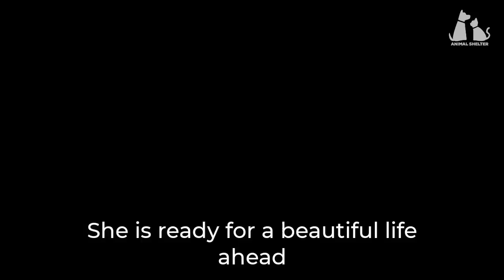She was kicked out when she couldn't have more puppies with poor eyes and deaf ears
We received a call for help from a worker, she saw a dog in the street early in the morning and it seemed that the dog had been there since the night before.
We have learned more about that dog and understand the truth behind. We loved and took good care of her, difficulties came and then we overcame them together.
Then Iveta has a very happy life with the people she loves.

👉 Rescuer: Anastasia Cherevata
🤝 Support at Sberbank: 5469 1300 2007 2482